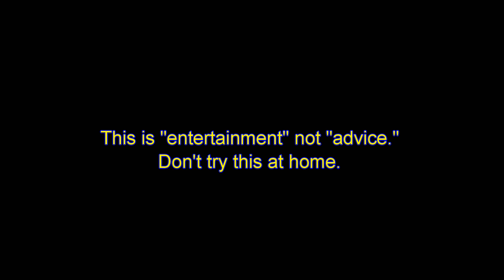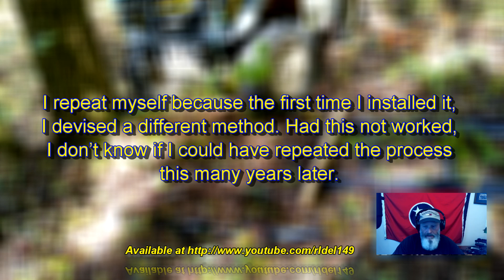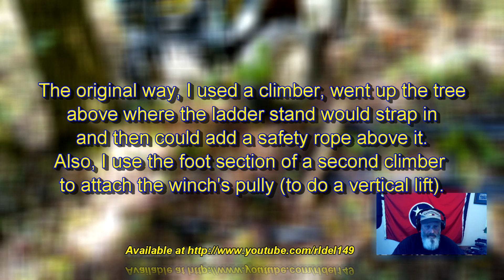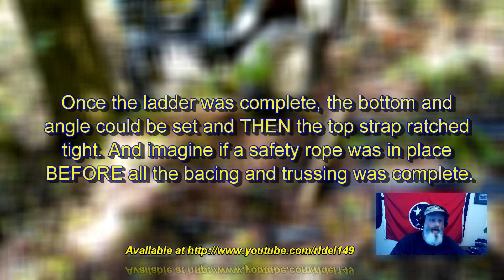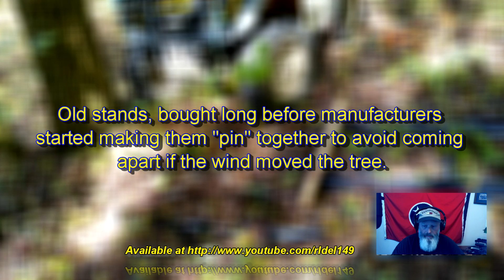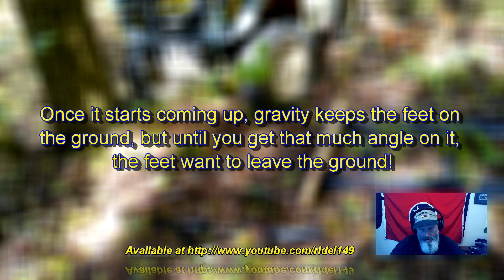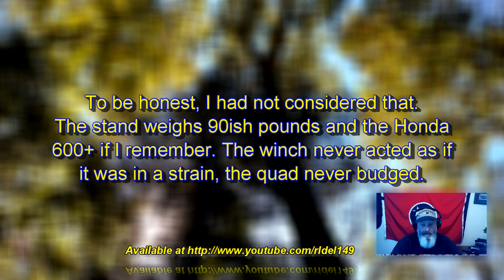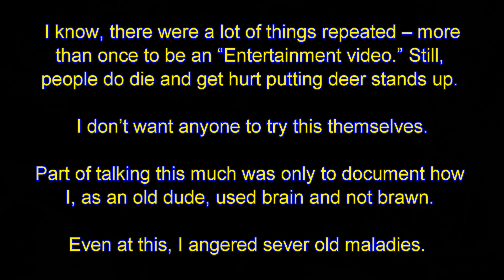S10E5 - Erection of a large Ladder Stand with common available Materials.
I made this run long with quite a bit of repeats for emphasis, but within it are two different methods (pre and post knee replacements) that allowed me to raise a large ladder stand.

THIS IS NOT A HOW TO. It's just little old me making do with the machines and materials I have. And although both methods both times went off without a hitch, it is not risk free. Then hunting  isn't risk free.

And, because I don't heal up as well or as fast, I'm a tad on the conservative side trying to truss-up the stand. Remember Gravity doesn't discriminate.